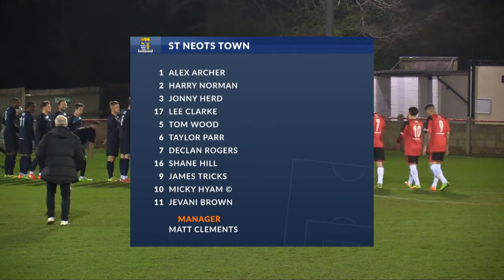Hayes & Yeading Utd v St Neots Town | HIGHLIGHTS |24th March 2017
Evo Stik Southern League Premier Division highlights